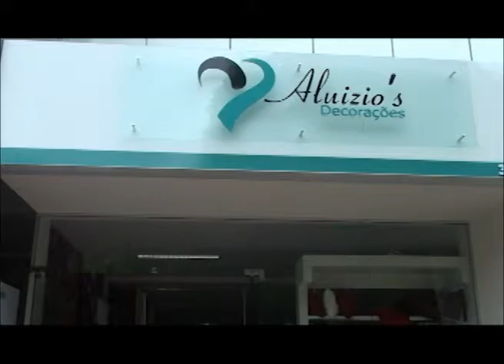Merchan Aluizio's Decorações